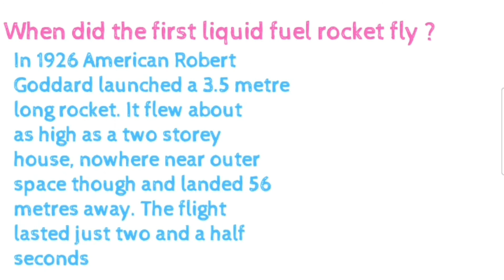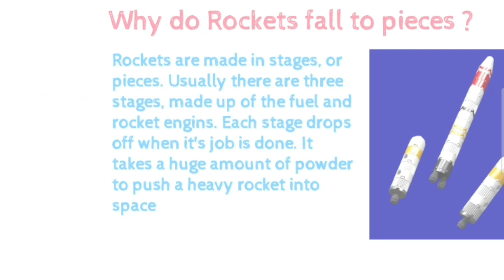Space Exploration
Learn a thing or two about space from this video 🚀👩‍🚀🌕🪐🌍🌠